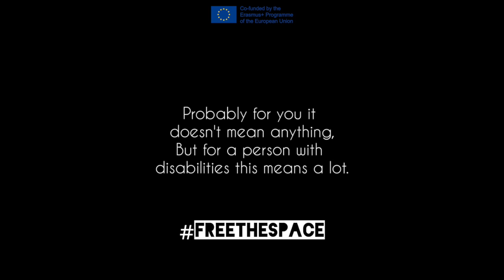Freethespot - Erasmus+ Youth exchange "In Media We Trust?"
Video created by the participants in the Erasmus+ youth exchange "In Media We Trust?" that took place from 9 to 20 December, 2022 in Athens.